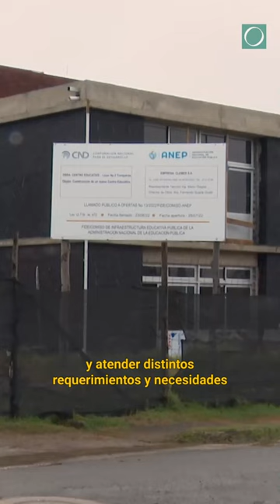Liceo de Tranqueras se convertirá en el centro María Espínola más grande del país